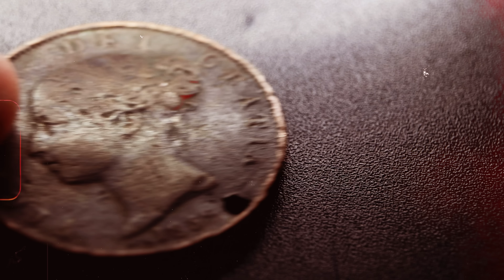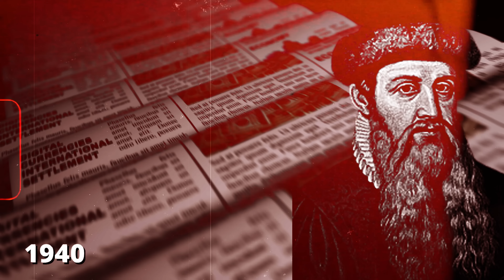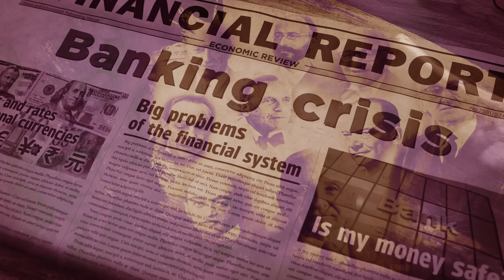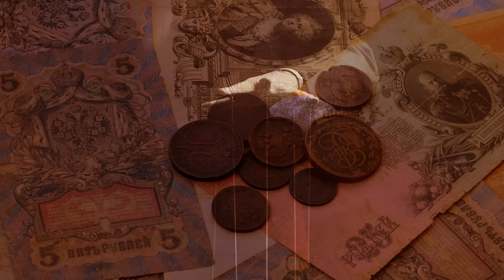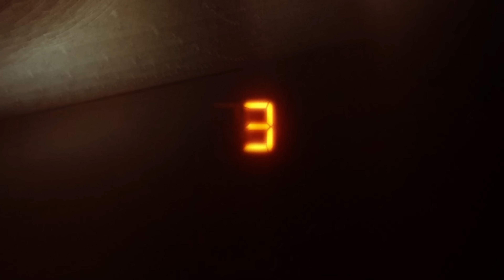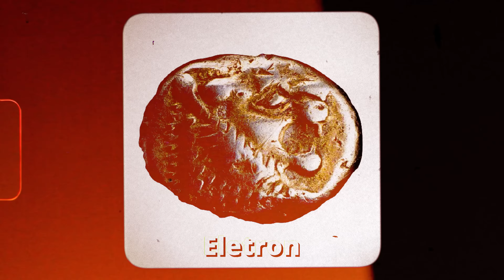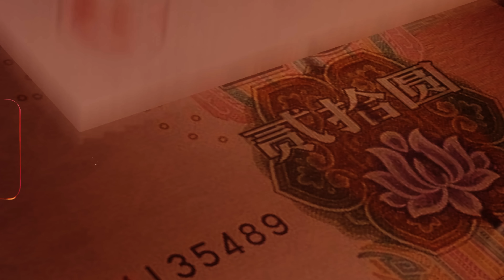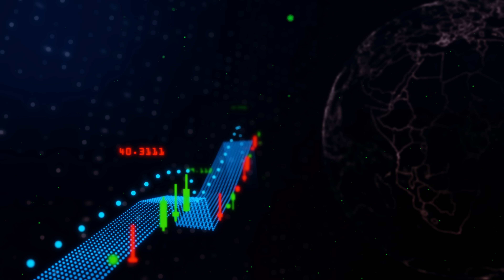A Fraude do Sistema MONETÁRIO | Você é escravo de uma ILUSÃO ( Documentário Completo)